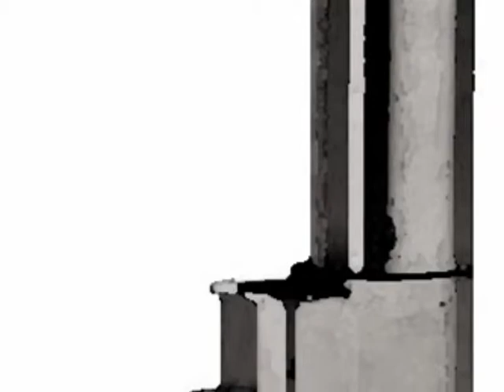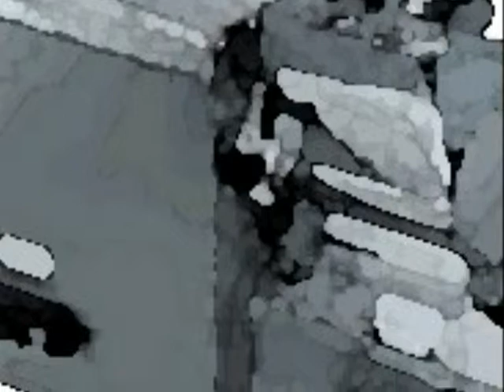Poundcore- Cheesegrater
many cheesegraters